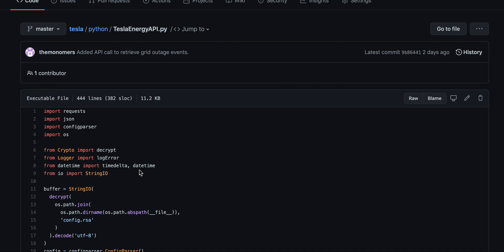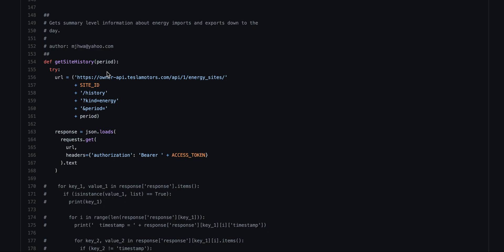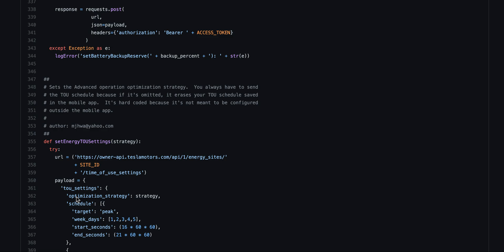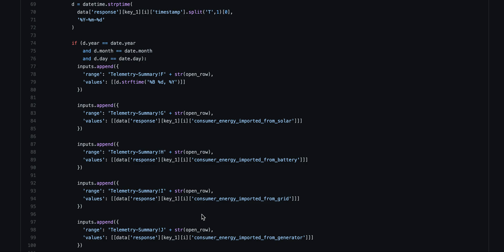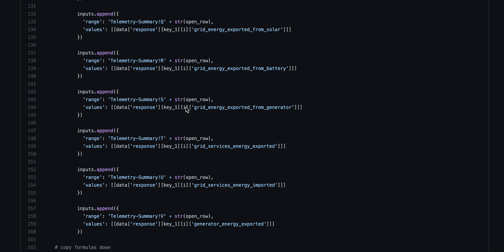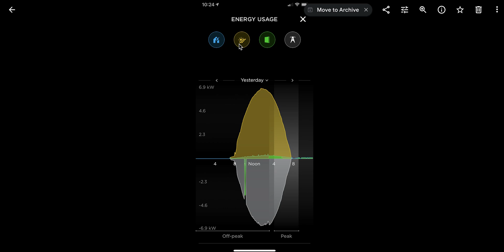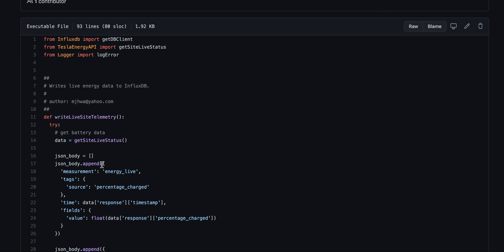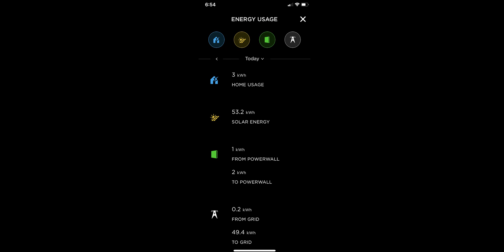How to get energy data you see in the Tesla Mobile App using Tesla API - Part 1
Similar to the Tesla vehicles, there are unofficial API's available for Tesla Solar and Powerwall.  You can use these API's to send commands to change system behavior or get data for analysis and charts like you would in the mobile app.  I used both Google Sheet and InfluxDB/Grafana for data analysis and charts.